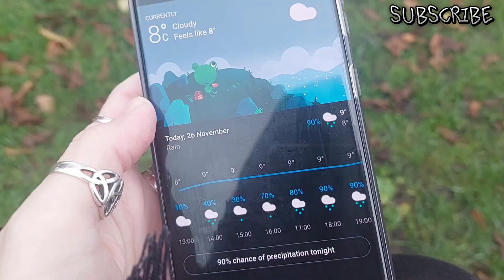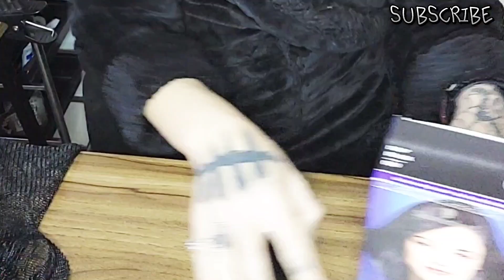Graveyard Vlog - Get Ready With Me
Hay Strangers,
I hope you enjoyed it.

if you would like to help me with another haul shopping video or get me a spooky drink, please check out my links

Amazing .Contact Lenses perfect for Goths

be weird
be yourself
be different